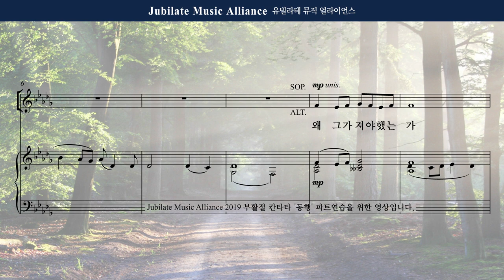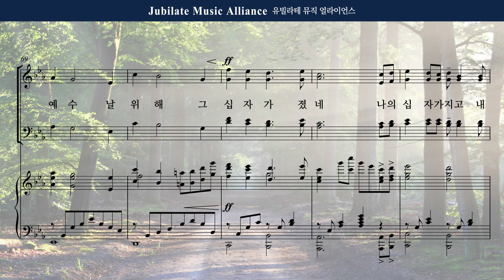[동행] 05. 나의 십자가 지고 - Alto